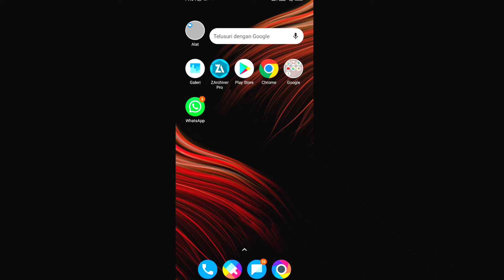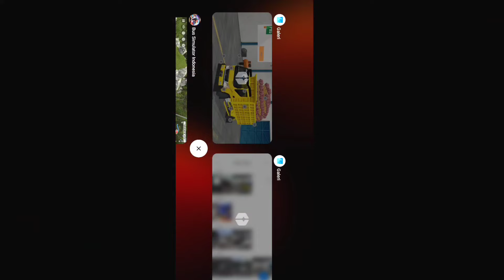Truck Simulator Indonesia By Maleo !! Hanya Rumor Atau Fakta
Truck Simulator Indonesia By Maleo !! Hanya Rumor Atau Fakta nih menurut kalian? Kalau gua liat sih kayanya cuma rumor doang, karna sampai sekarang belum ada juga dirilis ya.

Silahkan beli merchandise di channel ini ya.
Donasi channel ini untuk memperbaiki kualitas video

Enjoyyy.